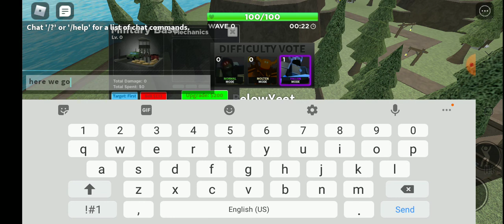i play TDS Fallen mode.........Lol i ded on wave 30